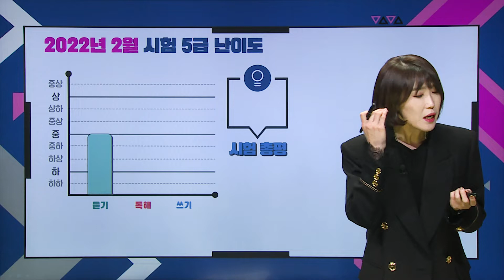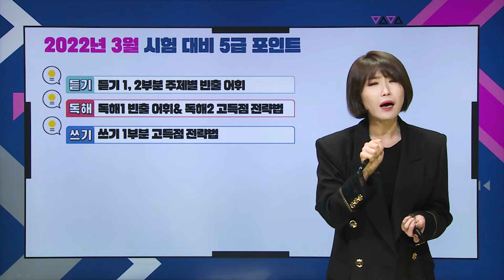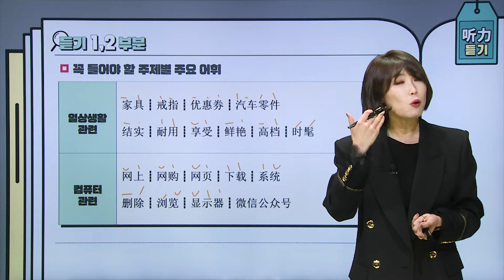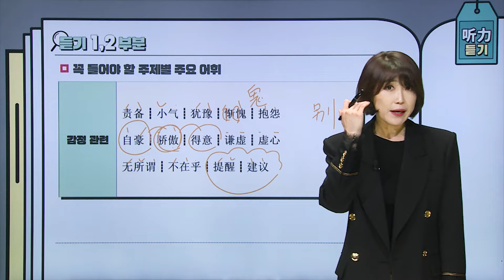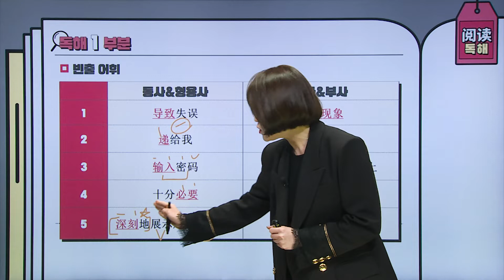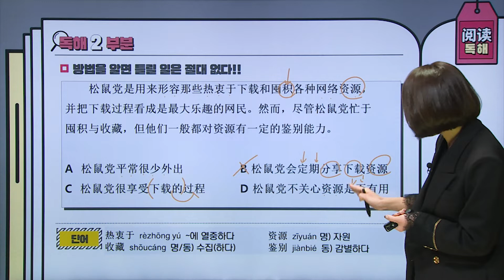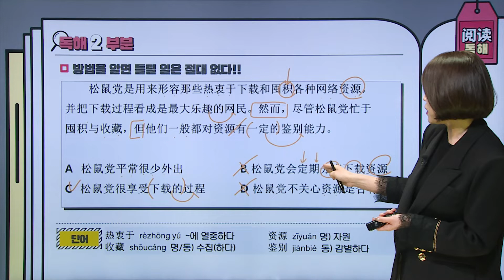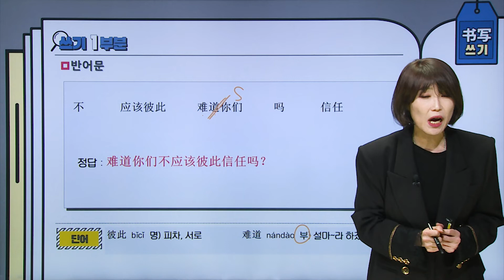2022년 3월 시험 대비 🎯 『월간 HSK 5급』 Vol.20_배수진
🍀3월, HSK 5급을 준비하시는 모든 분들의 고득점 합격을 기원합니다🙏

파고다 HSK 배수진 선생님과 함께
2022년 2월 5급 시험 리뷰와 3월 대비 꿀팁 꼭 체크하세요✔ ✔

00:00  인트로
00:25  2월 시험 리뷰
03:16  听力
10:07  阅读
19:12  书写

📌🌟쌤만 믿고 따라오면 HSK 개편 전 합격 보장🌟 응시료 환급까지!!

📌목표 급수 달성하면❓다음 급수 강의 무료 제공❗ 레벨 UP‼ 패키지

📌HSK➕TSC➕회화 모든 강좌 무제한 수강 🎫중국어 슈퍼패스🎫